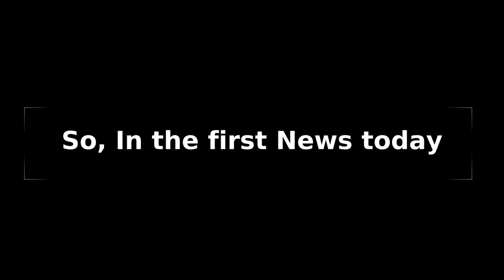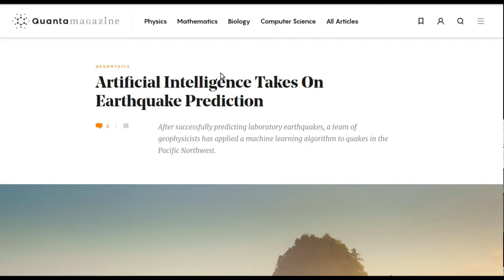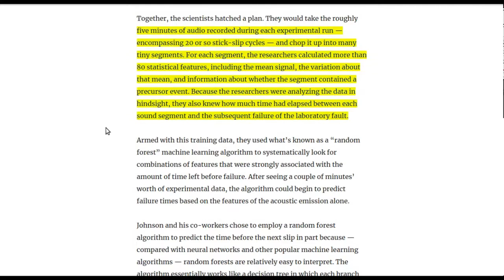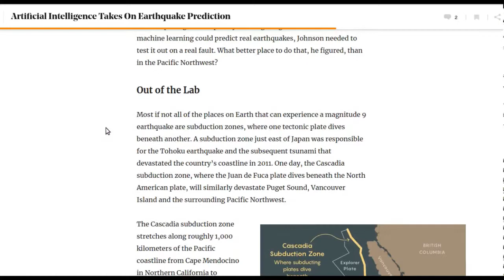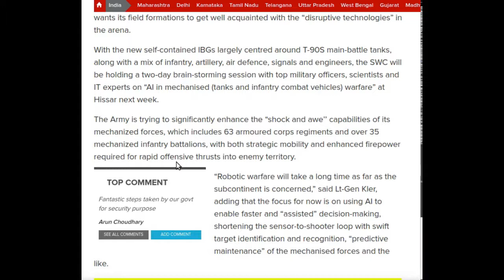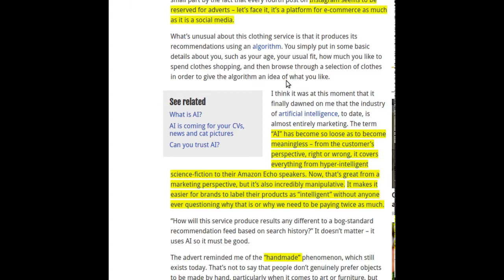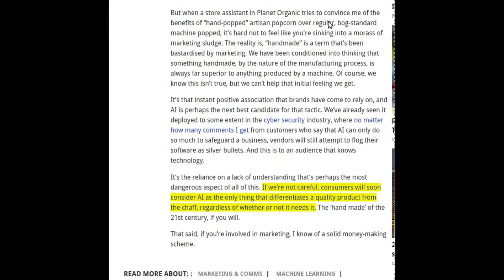What's Trending in Artificial Intelligence (2)| Newsreads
Be up to date with the latest happenings with Daily AI Newsreads , in which some of the most interesting and trending topics and news related to Artificial Intelligence is discussed, shared and commented upon.

 News Sources:
1) Artificial Intelligence Takes On Earthquake Prediction

2) Army wants AI in big way to boost combat lethality
3) Artificial intelligence is just clever marketing, and I’m not buying